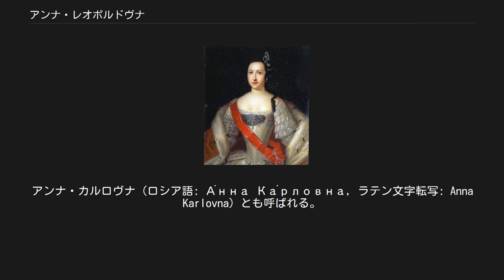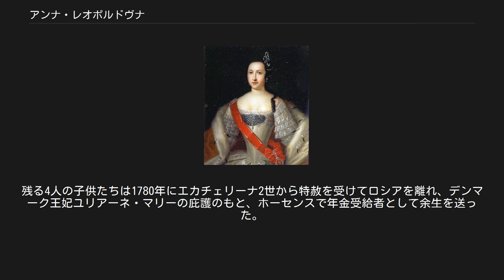アンナ・レオポルドヴナ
アンナ・レオポルドヴナ（ロシア語: А́нна Леопо́льдовна, ラテン文字転写: Anna Leopoldovna, 1718年 - 1746年3月18日）は、ロシア皇帝イヴァン6世の母后で摂政（在任1740年 - 1741年）。
アンナ・カルロヴナ（ロシア語: А́нна Ка́рловна, ラテン文字転写: Anna Karlovna）とも呼ばれる。
メクレンブルク＝シュヴェーリン公カール・レオポルトと、イヴァン5世の三女エカチェリーナ・イオアノヴナとの間の一人娘。
女帝アンナは母の妹に当たる。
 ドイツ語名はエリーザベト・カタリーナ・クリスティーネ（Elisabeth Katharina Christine）。
 アンナの曽祖父アレクセイには先妻の子であるフョードル3世とイヴァン5世、後妻の子であるピョートル1世（大帝）がおり、相次いでツァーリ又は皇帝となった。
ピョートル大帝の死後、その男系の子孫が絶えると、ピョートル大帝の血統を回避し、また傀儡として最高枢密院の影響力を維持するため、イヴァン5世の娘であったアンナ・イヴァノヴナが帝位に就く。
 エリーザベト・カタリーナは、イヴァン5世の三女エカチェリーナ・イヴァノヴナの一人娘、すなわちイヴァン5世の唯一の孫として誕生した。
 1722年、両親の不仲から、母とともにロシアへ渡る。
1733年、ロシア正教に改宗、すなわちアンナ女帝の後継者となる可能性が高くなる。
改宗とともに、名をアンナ・レオポルドヴナと改める。
 女帝の寵臣エルンスト・ビロンは、彼女を自分の息子と結婚させようとしたが失敗した。
1739年にブラウンシュヴァイク＝リューネブルク家の公子アントン・ウルリヒと結婚。
翌1740年8月に長男イヴァンを出産した。
死期の近いアンナ女帝は、すぐさまこの新生児を後継者に指名した。
自ら帝位を継ぐつもりだったアンナ・レオポルドヴナは、この決定に落胆したという。
 1740年10月アンナ女帝が崩御し、生後2か月のイヴァンが即位するが、摂政に指名されたビロンはまもなく失脚した。
これにより母后のアンナ・レオポルドヴナが、大公女の称号を得て摂政を引き継いだ。
ピョートル大帝の娘で軍隊から熱烈に支持されるエリザヴェータを危険視していたアンナ・レオポルドヴナは、1741年11月にエリザヴェータを呼び出し忠誠を誓わせた。
 ところが11月25日、エリザヴェータは自分を慕う近衛軍に命じてクーデターを実行。
摂政アンナ・レオポルドヴナをはじめ政府要人を逮捕させ、イヴァン6世から帝位を簒奪した。
 エリザヴェータは当初、アンナ・レオポルドヴナとその家族に、廃帝イヴァン以外の家族全員をドイツに戻すと約束していた。
しかし約束は守られず、一家は1744年にリーガ近郊の要塞から北ドヴィナ川河畔のホルモゴルイに移送される。
 アンナ・レオポルドヴナは1746年3月18日、その地で3男アレクセイの出産中に死亡した。
引き離されたイヴァン6世は1764年に殺害され、アントン・ウルリヒも1774年に獄死。
残る4人の子供たちは1780年にエカチェリーナ2世から特赦を受けてロシアを離れ、デンマーク王妃ユリアーネ・マリーの庇護のもと、ホーセンスで年金受給者として余生を送った。